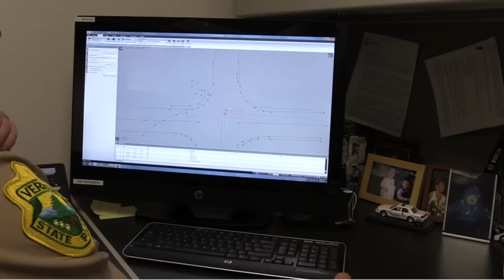Crash Reconstruction with Trooper Owen Ballinger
Vermont State Trooper Owen Ballinger takes you through the tools and methods used to uncover the cause of a car wreck. More importantly, he shares his thoughts on "accidents" vs "crashes."